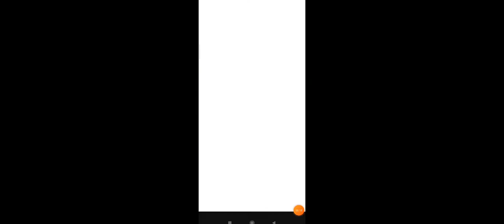sonunda yeni güncelleme geldi 😱 3. yıl dönümü 🍰🎉 |yeni kıyafetler| yeni eşyalar|yeni ada